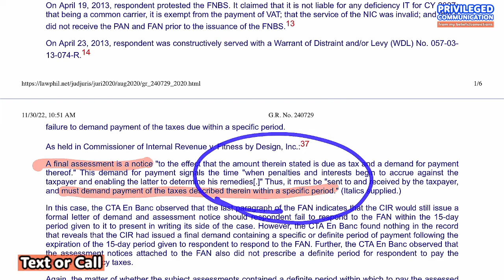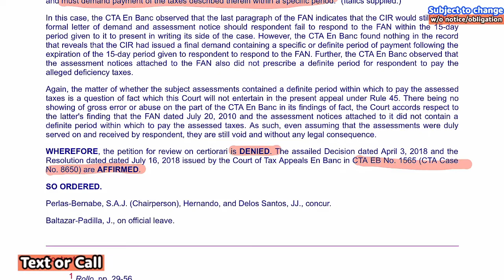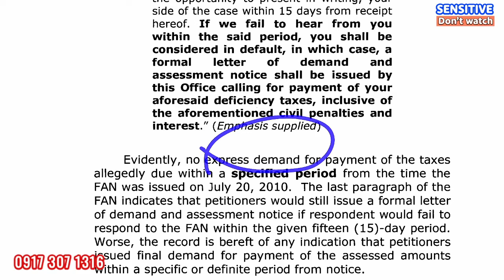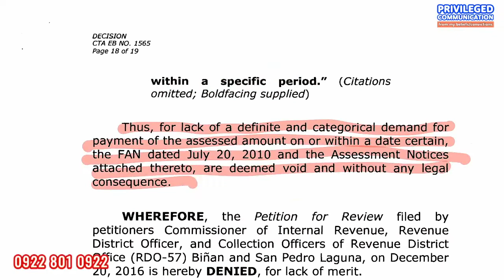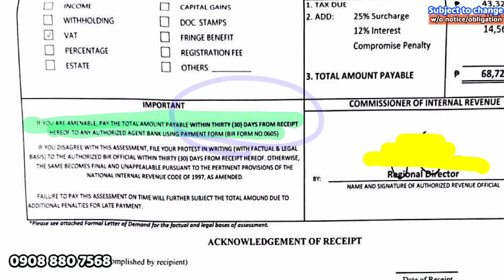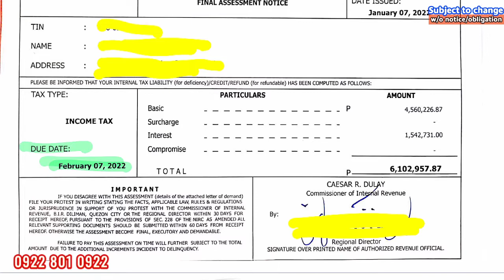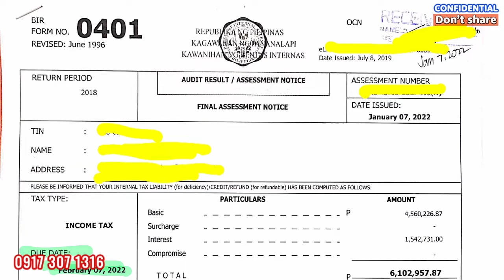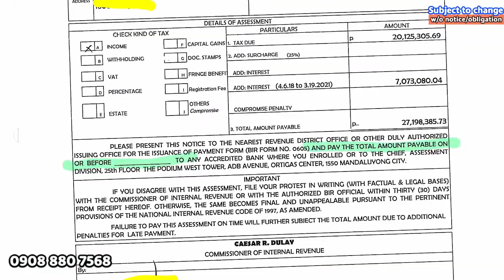BIR Final Assessment Notices no due date to pay the deficiency taxes void without a legal effect